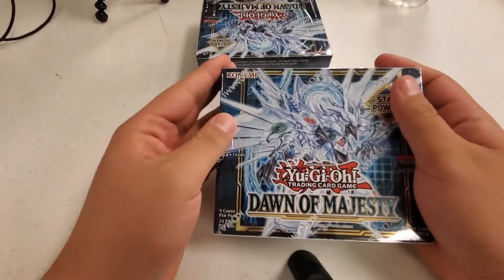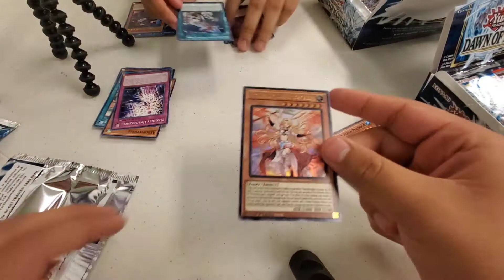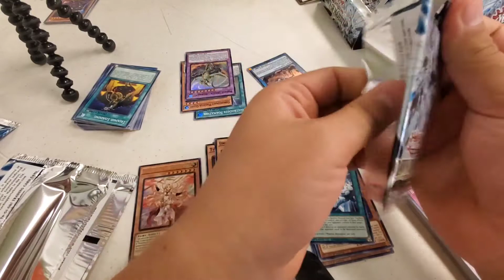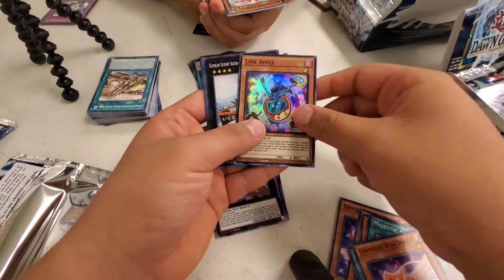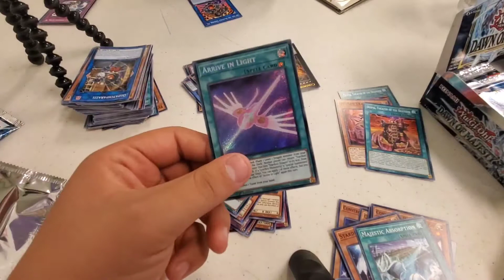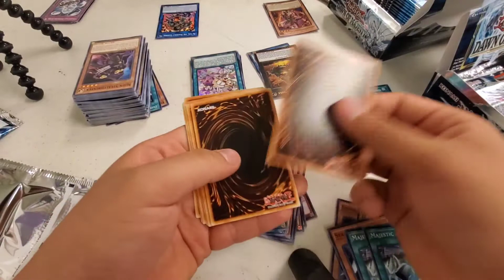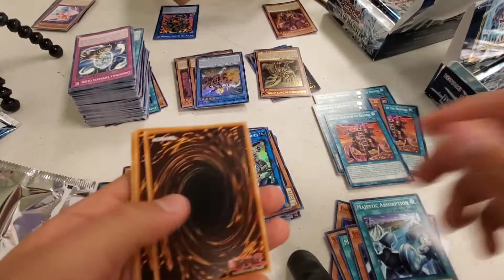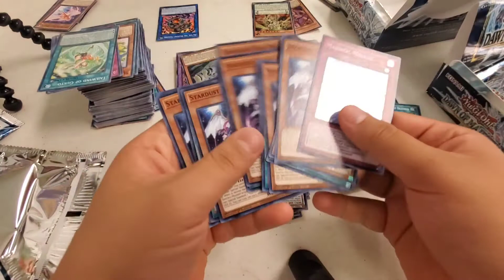Box battle (dawn of magisty)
too lazy to add a thumbs